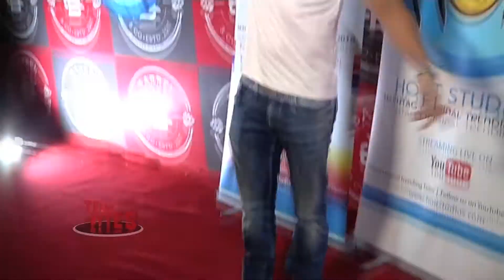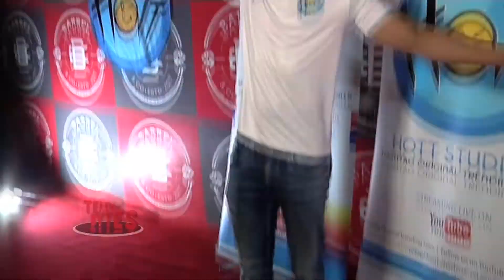Web Series Launch Of Karan Veer And Barkha Sen 'Couple of Mistake'.